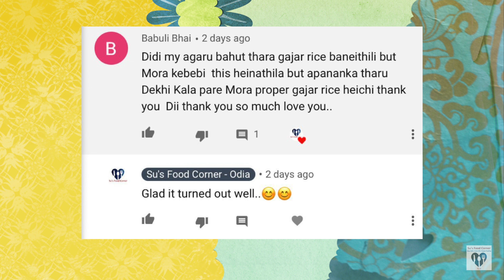ଚିକେନ ଟିକ୍କା ବିନା ଓ଼ଭେଁନ ଓ ଟଁଦୂର| Chicken Tikka On Gas In Odia| No Tandoor| Su's Food Corner Odia 4K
ingredients:
      Mixed Bell Pepper - 1 cup or as required
      Large Onion - 1 (shelled)
      Carom Seeds(Ajwain) - 2 pinch
      Roasted Gram Flour(Besan) - 1.5 tbsp
      Hung Curd - 4 tbsp
      Coriander & Mint Leaves For Green Chutney
      Boneless Chicken (cut into 1.5 inch chunks) - 300 gm

  Second Marination
      Chat Powder - 1 tbsp
      Dried Fenugreek Leaves(Kasoori Methi) - 1 tsp
      Mustard Oil - 1 tbsp
      Salt - if required